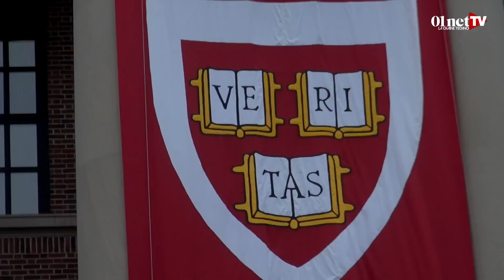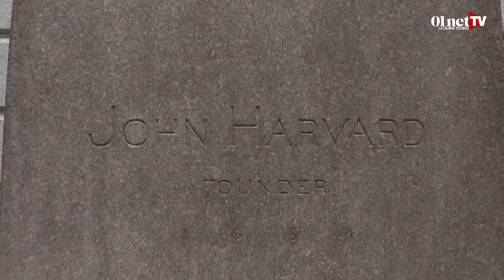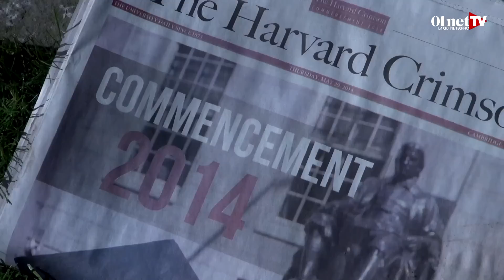Université d'Harvard : les origines de l'innovation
C'est à Cambridge, près de Boston, que se trouve l'université la plus prestigieuse des Etats-Unis : Harvard. Celle-ci a formé de nombreux chefs d'entreprise et d'hommes politiques. Nous nous sommes rendus sur ce campus mythique le jour de la cérémonie de remise des diplômes.